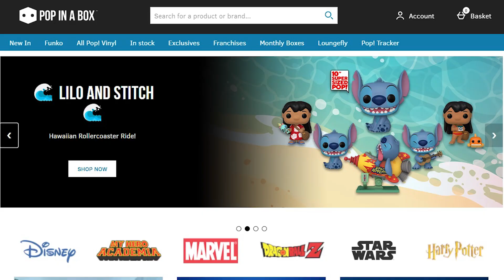I’ve had a Pop in a Box Disney Subscription for ONE YEAR: Was It Worth It? | Funko Pop Review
Thinking of signing up for a Pop in a Box mystery box subscription? Watch this first!

Today, Matt is reviewing his first year as a Pop in a Box subscriber: we’ll look at all twelve pops received during the first year, and compare their subscription cost to their retail value AND their value reflected on the Funko App’s PPG (Pop Price Guide).

CHAPTERS
0:00 Intro
1:30 How does Pop in a Box work?
4:09 What is the Pop Price Guide (PPG)?
4:57 How much does a Pop in a Box Subscription cost?
5:27 PIAB Exclusive Pinocchio and Jiminy Cricket Funko Pop
6:25 Pop in a Box Exclusive Pongo and Perdita Funko Pop 2 Pack (101 Dalmatians)
7:43 PIAB Exclusive Ursula as Vanessa
8:25 Quasimodo (Hunchback of Norte Dame)
9:11 Festival of Fools Quasimodo (Hunchback of Note Dame)
9:51 Ariel (Little Mermaid 30th Anniversary Collection)
12:00 Alien Remix Woody 10 Inch Funko Pop (Toy Story)
12:50 Jack Skellington and Zero 10 Inch Funko Pop (Nightmare Before Christmas)
14:04 Buzz Lightyear as Mrs. Nesbit (Toy Story)
14:54 Minnie Mouse Witch Funko Pop
15:55 Pop in a Box Exclusive Chip Blowing Bubbles Funko Pop (Beauty and the Beast)
17:02 Joe Gardner as a Soul (Disney/Pixar’s Soul)
17:55 Did I Save Money?
19:24 Is a Pop in a Box Subscription Worth It?
MATT'S MUSINGS: Which pop was your favourite?

This channel started as a Walt Disney World Resort vlog for solo travelers, and has evolved into a one stop destination for Disnerds of all kinds! Perhaps you want to find out Matt’s picks for the best character meet and greets at Walt Disney World, or see the ultimate showdown between Butterbeer (The Wizarding World of Harry Potter) vs Green and Blue Milk (Star Wars Galaxy’s Edge) vs LeFou’s Brew (New Fantasyland at Magic Kingdom)? Or find out where to find Disney World treats in Canada? Or maybe you want to hear about the Imagineering backstories behind the Society of Explorers and Adventurers, and how it may (or may not) be the foundation for a new cinematic universe (or SEAverse) incorporating movies based on fan favourite rides such as the Jungle Cruise, The Hunted Mansion, The Tower of Terror and more!
Even if you’ve never been to the Disney Parks, Matt loves talking about Disney movies! Keep an eye out for some fun video essays, looking at film analysis topics like why Belle is the best Disney character, why Cinderella’s dress isn’t blue, why the genie was Robin Williams’ best role. or fun Disney History videos like the time Matt tried to figure out Mickey Mouse’s real birthday!